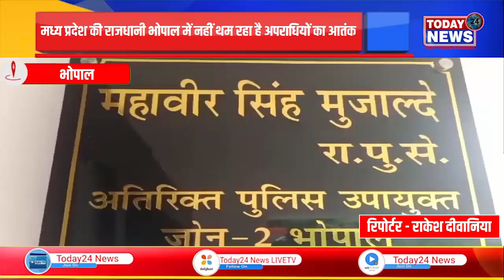भोपाल-थाना एमपी नगर मे एक बार फिर चाकू से हमला करने का मामला सामने आया!